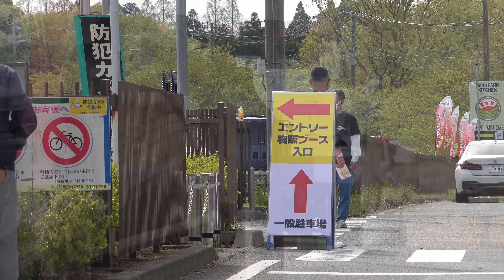ローライダー集結‼️【搬入動画②】FunTime ファンタイム